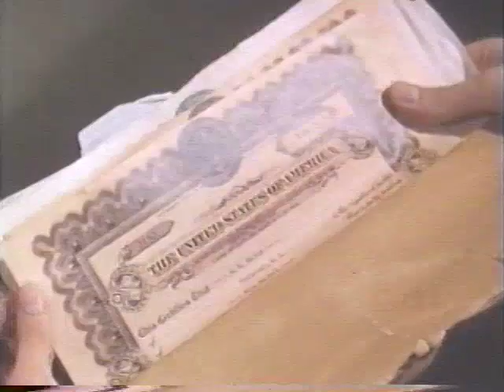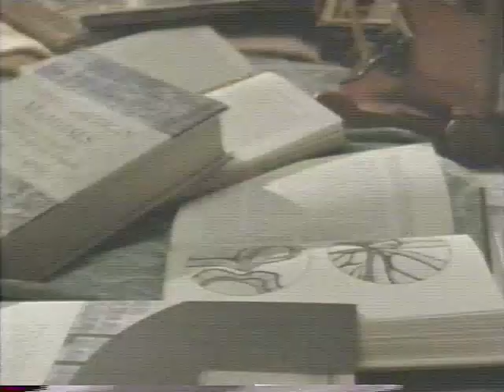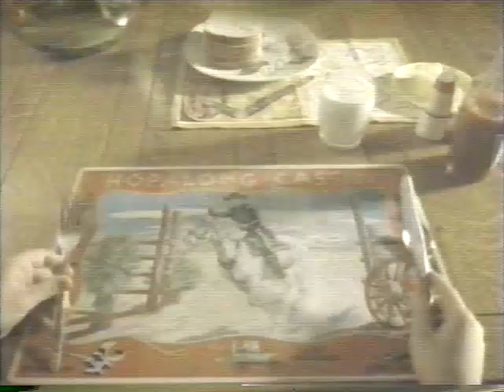Media Lost #2: Kurt Vonnegut's Monkey House (1991)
Back in 1991, Showtime adapted Kurt Vonnegut's collection of short stories 'Welcome to the Monkey House' into an anthology series. Hosted by Vonnegut himself, the series combined dark humour, satire and sci-fi!